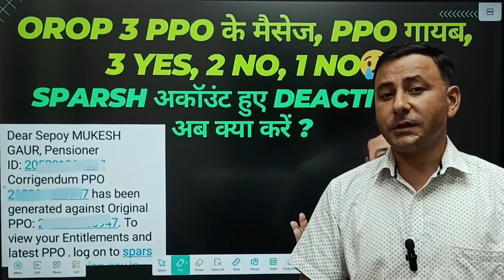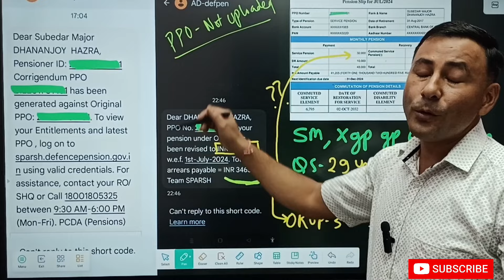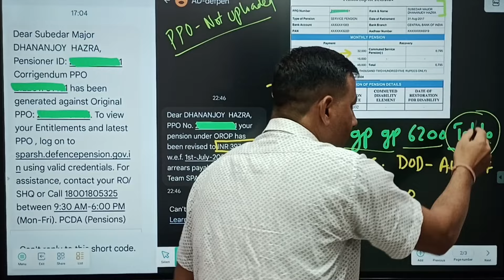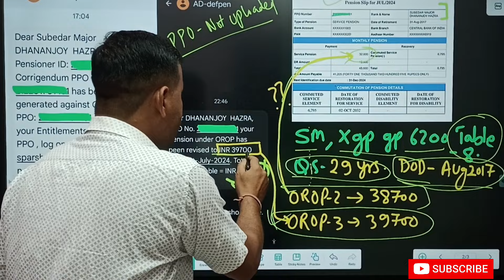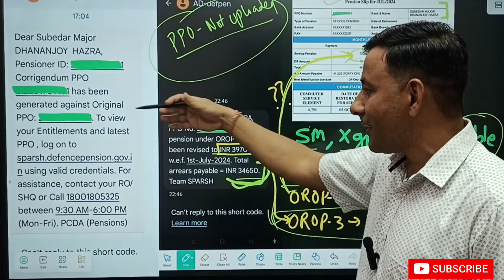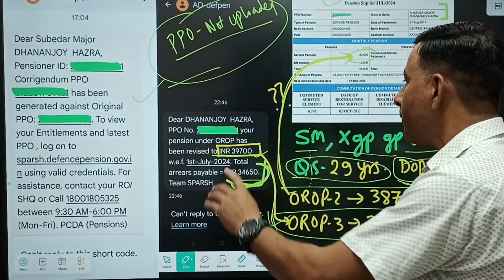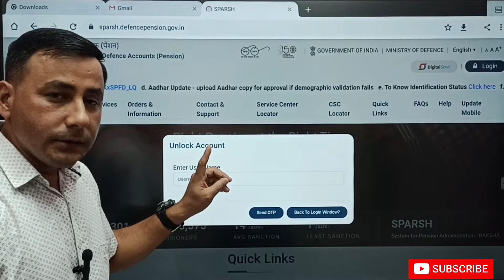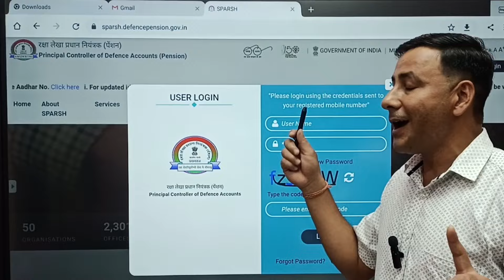OROP 3 PPO msg, PPO गायब | SPARSH Account deactivated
Join Channel membership get whatsapp number and group link to Know your Pension, Arrear , OROP queries /possible solution/advice/ regarding pension issues

corrigendum ppo messege
sparsh account deactivated
sparsh account locked
orop 3 ka arrear kab milega
orop 3 table no 7
orop 3 for officers
orop table no 8
orop 3 latest table
orop 3 me kitna paisa milta hai
OROP 3 revision table.. Sep to H/Capt
OROP 3 revision table 2024
orop 3 latest news today 2024
orop 3 table pdf in hindi
orop 3 chart
orop
orop3, orop-3 news,
orop2, orop-3 table,
orop 3 pension table 2024
orop 3 calculator
orop 3 update
 orop arrear, orop update, orop latest, orop arrears, orop pension, orop revision, orop three news,
orop 3 kab milega, orop latest news, orop arrear news, orop 2 latest news,
orop three arrear
orop 2
orop revision /
sendri infotech
sainik samachar
orop latest news today in hindi 2024
pension /
one rank one pension latest news today /
orop budget /
sepoy
subedar
pay commission
junior commissioned officer
dearness allowance
arrears
orop formula
18 month da arrear latest news